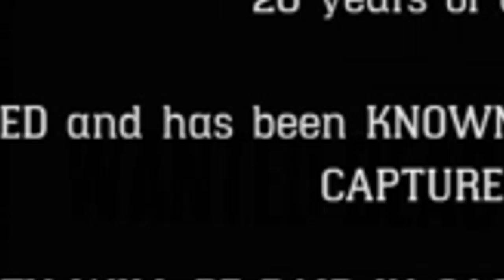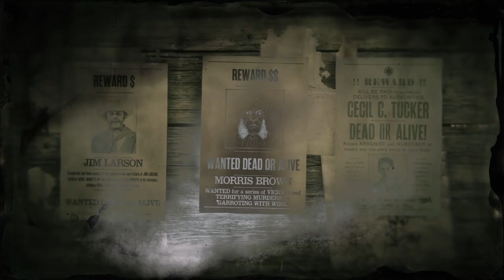MEMBURU PAMAN BEJO (RED DEAD ONLINE) BOUNTY HUNTER